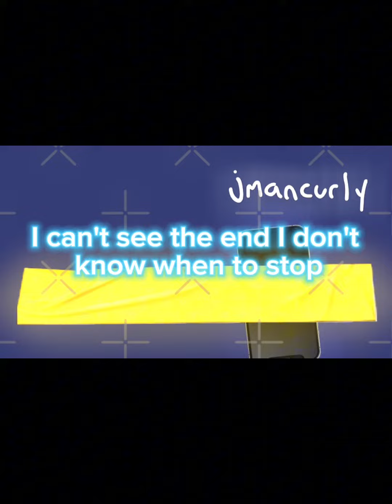Yellow Tape, Jmancurly, Lyrics Video